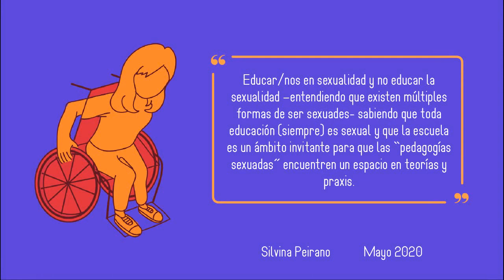Clase 1: Introducción